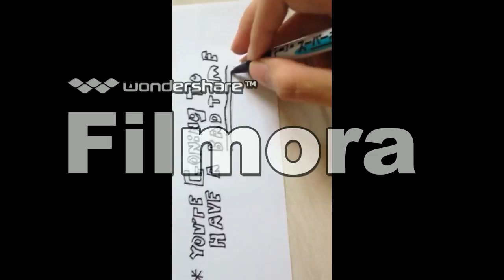[HowTo]Draw Cartoon Sans From UnderTale (Speed ART)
IM BACKKKKKKKKKKKKKKKKKKKKK

Drawn by:Windy